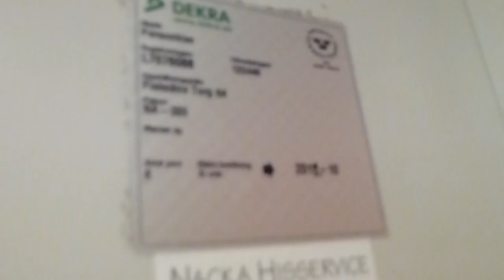Schlieren elevator @ Fisksätra torg 4